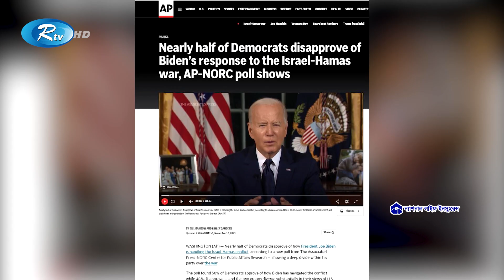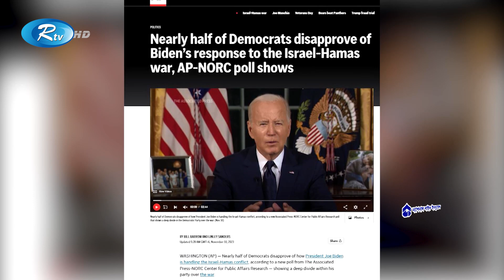Rtv Rater News | রাতের সংবাদ | ১০ নভেম্বর, ২০২৩